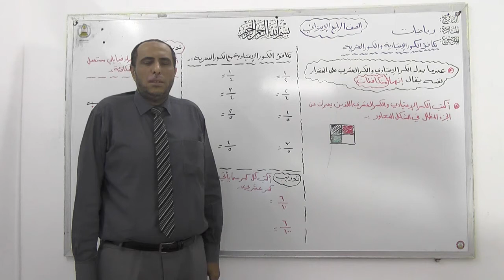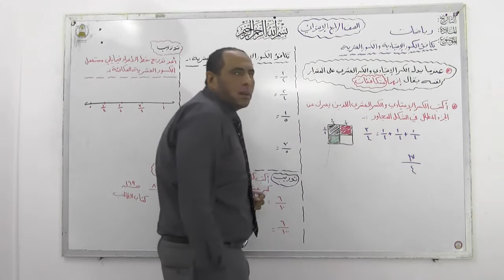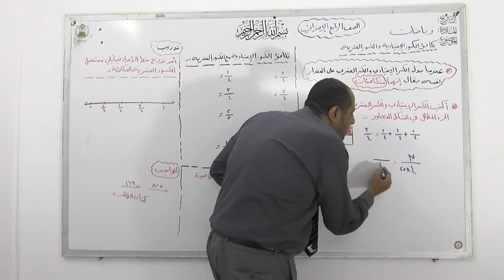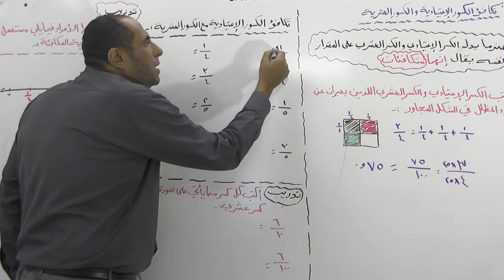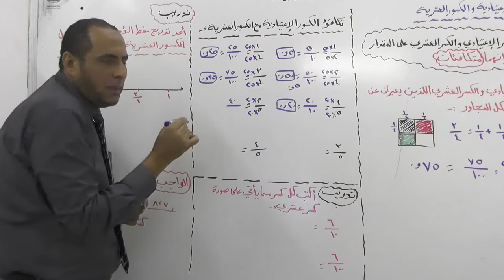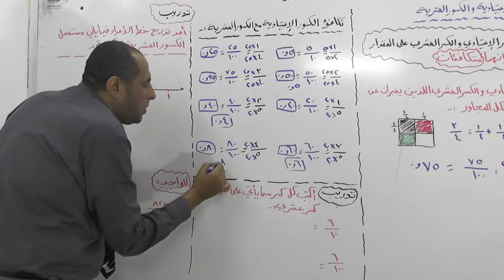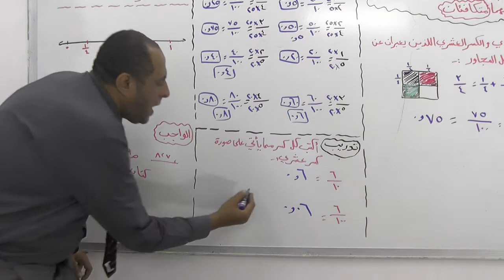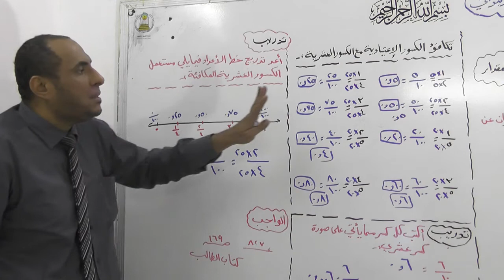رياضيات رابع ابتدائي الخميس